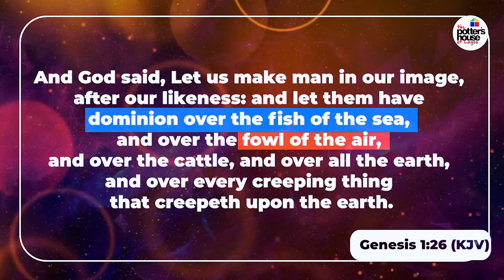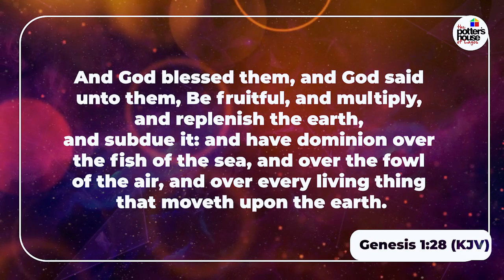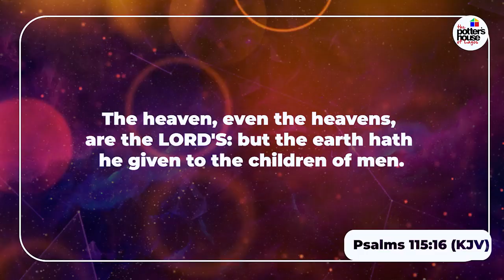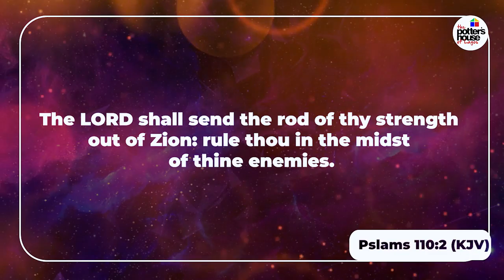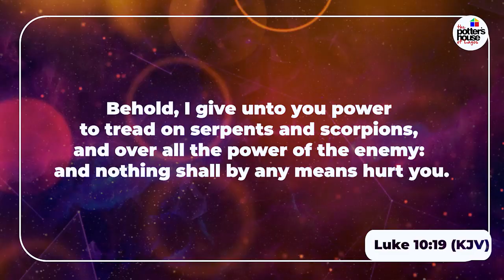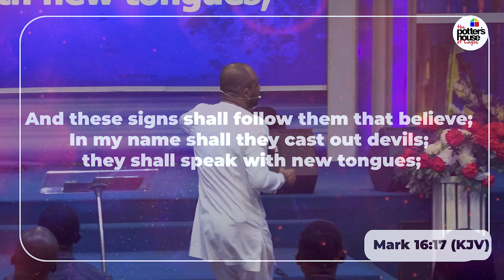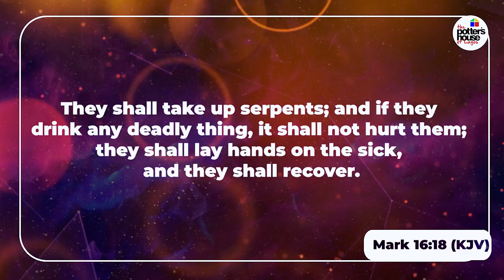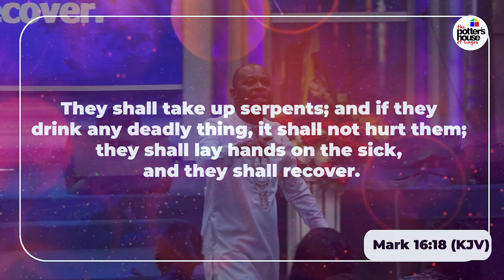Transformation Hub with Pst. Emmanuel Uzugbo - The Dominion Mandate